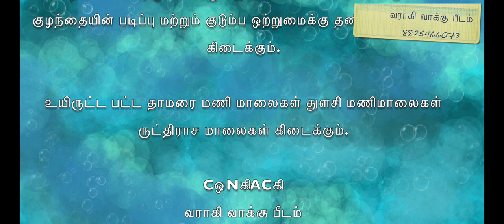வராகி வாக்கு பீடம் -பூஜை எண்ணெய்கள் மாலைகள் கிடைக்கும்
உயிரூட்டபட்ட ஸ்ரீசக்கரம் , கணபதி சக்கரம் , முருகனை அருளை பெற சண்முக சக்கரம் , வெற்றி தலைவியாம் வராகியின் பூஜா யந்திரம் தொழில் தடை நீங்க சூரிய யந்திரம் வியாபார வசிய சக்கரங்கள் தாயத்துக்கள் திலகங்கள் , மூலிகை பூஜை எண்ணெய்கள் கிடைக்கும்.

குழந்தையின் படிப்பு மற்றும் குடும்ப ஒற்றுமைக்கு தனி தீப எண்ணெய் கிடைக்கும்.

உயிருட்ட பட்ட தாமரை மணி மாலைகள் துளசி மணிமாலைகள் ருட்திராச மாலைகள் கிடைக்கும்.

தொடர்புக்கு
வராகி வாக்கு பீடம்